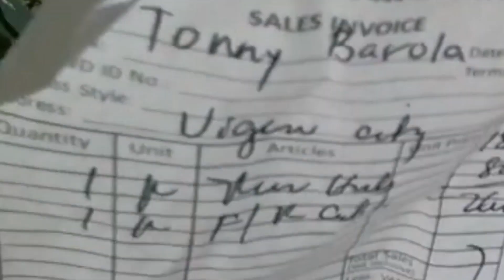RAYOS NG BIKE PAANO NGA BA IKABIT???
Sirang gulong ng bike/
Rayos at wheel hub ng gulong/
Paano mag kabit ng rayos ng gulong/
Sirang bisikleta/
Tamang pag aayos ng sirang gulong/paanomag nivel ng gulong/
Bicycle repair /
Tire repair/
Wheel allignment /
Recondition na bisikleta/
Proper spokes instalation/
Paano mag repair ng bisikleta/
Prrsyo ng mga bicycle spareparts
Mga paraan sa pag rerepair ng bike/brake cable ng bike/
Brake pad mg bisikleta/
Sirang hub ng ng gulongng bike/
Wheel hub replacement/
Ordinary bicycle parts/